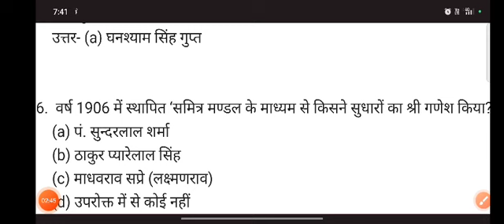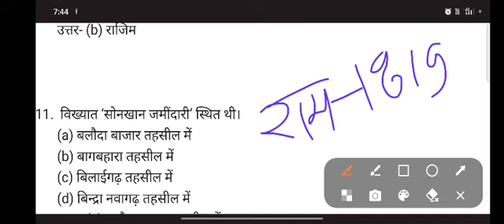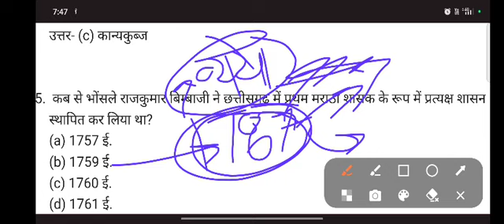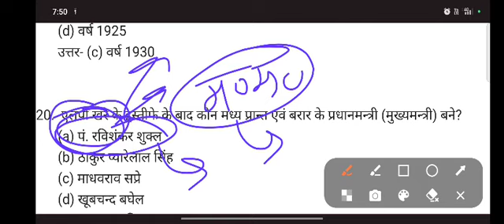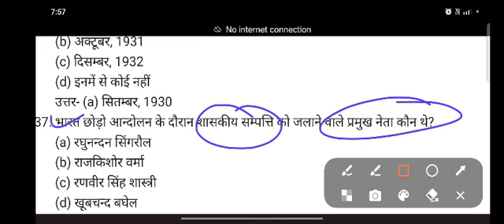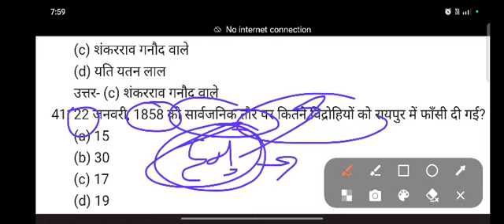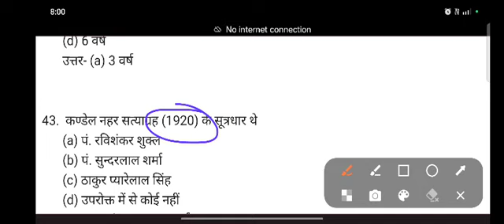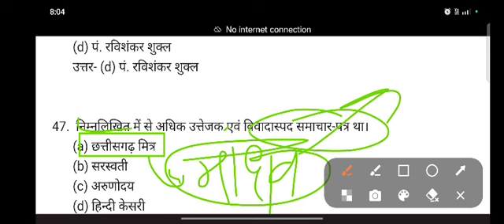छ.ग. का आधुनिक इतिहास | MCQ 50 | CGSI MAINS | ADEO | CGVYAPAM | CGPSC EXAM